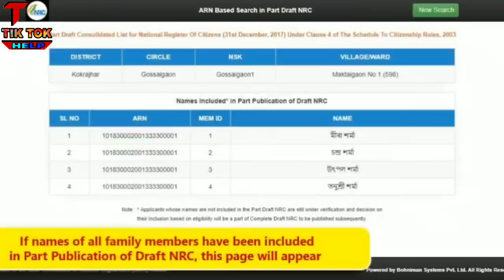NRC Download || How to Check Inclusion of Your Name in Part Draft NRC online